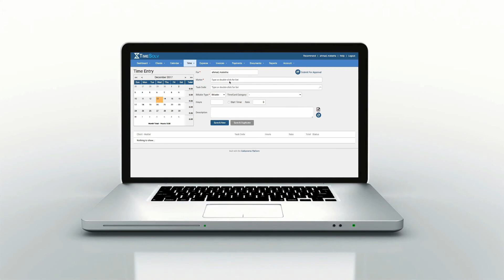Download and Install the App for iPhone iOS Devices Help Tutorial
A video to guide users on how to download and install our mobile app for their iPhones.